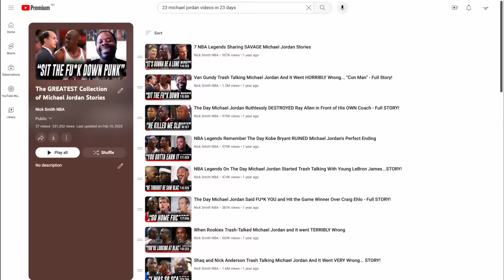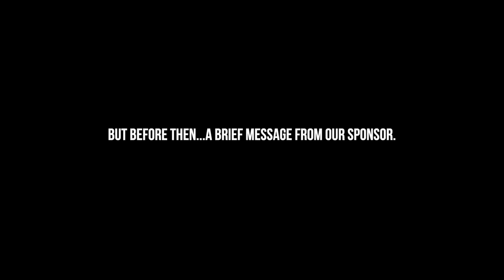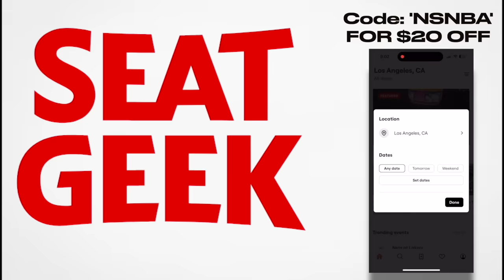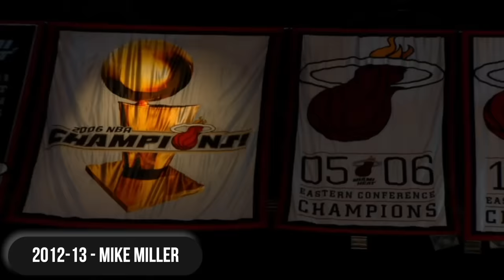30 LeBron James Teammates Share Their Thoughts on The TRUE LBJ FROM EACH SEASON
Hoops Talk With Dave's Joint (Ep. 98): Jeff McInnis
Former NBA Player Ricky Davis on Playing With a Rookie LeBron James - The Rich Eisen Show
Larry Hughes Chats with Q + D | Knuckleheads Podcast S8: EP6 | The Players’ Tribune
Eric Snow on Playing w/ a Young LeBron in Cleveland - BasketballNews.com
Sasa Pavlovic Talks Playing w Lebron in Cleveland - Swish Cultures
Wally Szczerbiak on the Dan Patrick Show Full Interview | 03/23/23
Green x Inside the Green Room + Danny Green weighs on playing with LeBron James from Cleveland to the Lakers | Run Your Race - Tidal league
SHAQ ONEAL | 2023 NBA All-Star - House of Highlights
Dwyane Wade Talks LeBron James' Secret Gift | I AM ATHLETE CLIPS + "LeBron James was better in practice than games." Dwyane Wade on Taking LeBron for Granted & a GOAT - Club Shay Shay
Chris Bosh Calls Former Teammate Lebron James 'The Goat' | ALL THE SMOKE | SHOWTIME Chris Bosh on evolution of LeBron James: I'm amazed by what he can do | First Take | ESPN
Chris Bosh on Why Miami LeBron is Peak LeBron - JJ Redick
I Wanted To See If I'd Puke On The Big Stage | Mike Miller Explains Why He Joined LeBron & Heat - Fubo Sports
Norris Cole - SLAM Presents No Pump Fakes Podcast - HOOP TIES Udonis Haslem | The Pivot
Kyrie Irving | The Shop: Season 5 Episode 6 | FULL EPISODE | Uninterrupted
(Kyrie Irving on LeBron James: 'He still amazes me'
J.R. Smith - JJ Redick + - LeBron’s Work Ethic & Drive Changed J.R. Smith’s Life | ALL THE SMOKE - SHOWTIME Basketball
Iman Shumpert Talks Being LeBron's Teammate Iman Shumpert on the biggest misconception about Lebron James
Bootleg Kev + Iman Shumpert: LeBron's Superpower is His Basketball IQ, It's Scary (Part 10) VLAD TV.
Kevin Love: Playing with LeBron | Full Interview - Graham Bensinger
Dwight Howard | Ep 154 | ALL THE SMOKE| SHOWTIME Basketball
Kyle Kuzma Talks About LeBron - Fubo Sports
Austin Reaves on LeBron | ALL THE SMOKE - Showtime Basketball
Anthony Davis Full Interview | - House of Highlights(2023-24)